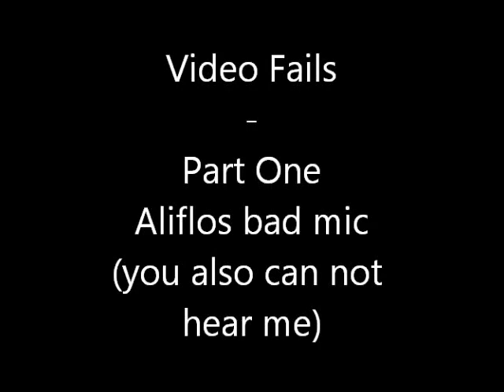Video Fails (Part 1) (HD)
SOOO FUNY... U WILL NEVER STOP LAUGHING